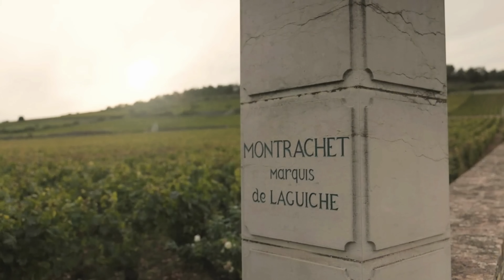COMO Le Montrachet: 19th-century 'place du village' inn at Puligny-Montrachet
Our French hotel is a 19th-century 'place du village' inn at Puligny-Montrachet — one of the world's most renowned wine destinations. It encompasses the best of COMO: inimitable hospitality, excellent dining and discreet service.

About COMO Hotels and Resorts and the COMO Group

COMO Hotels and Resorts, part of the Como Group, is a multi-award-winning, family-owned business with 15 hotels and resorts worldwide — each one different to the other but sharing the same core values: a deep commitment to holistic wellness, exceptional nutrition-rich cuisine, and inspiring destinations that honour the spirit of place.

Our city hotels include COMO Metropolitan London and COMO The Halkin in London, COMO The Treasury in Perth, Australia, and COMO Metropolitan Bangkok in Thailand. Our country resorts include COMO Uma Paro and COMO Uma Punakha in Bhutan, COMO Uma Ubud and COMO Shambhala Estate in Bali, and COMO Castello Del Nero in Tuscany. COMO's beach and island portfolio encompasses COMO Parrot Cay in the Turks and Caicos, COMO Cocoa Island and COMO Maalifushi in the Maldives, COMO Point Yamu in Phuket, and COMO Uma Canggu on the Bali shore, with COMO Laucala Island as the Group’s newest addition in Fiji.